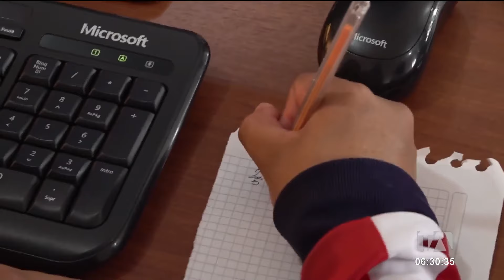Graduados de odontología, medicina y enfermería impusieron acción de protección contra el CACES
Decenas de graduados de medicina, odontología y enfermería respaldaron una acción de protección contra el Consejo de Aseguramiento de la Calidad de la Educación Superior; pues un gran porcentaje de graduados en estas áreas, reprobó el examen que les faculta ejercer su profesión. Por: Gustavo Jaramillo